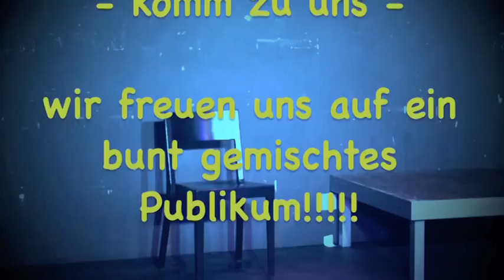Harri Olli @ Planet5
Harri Olli - Improtheater